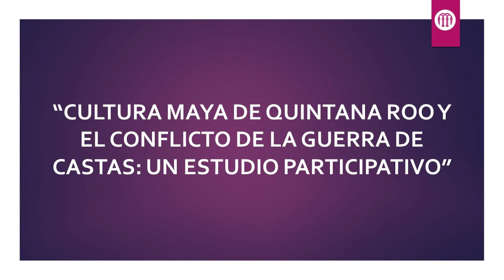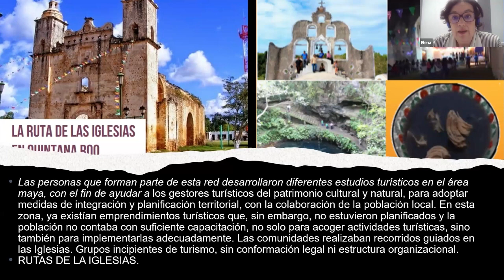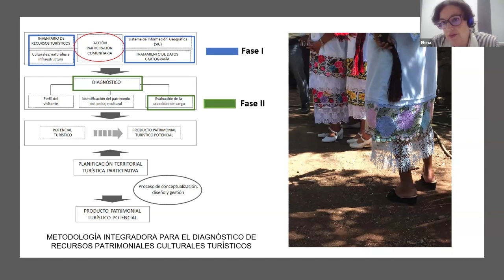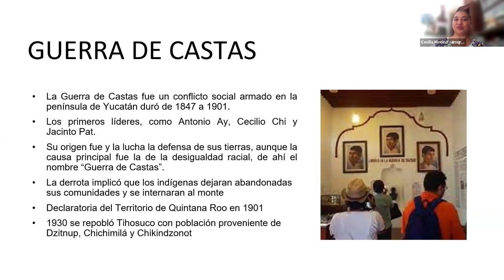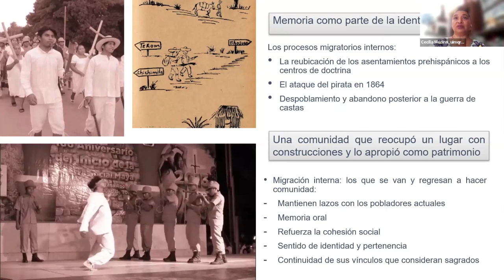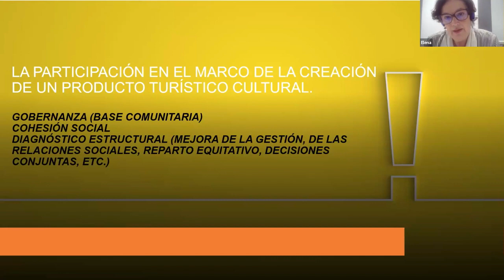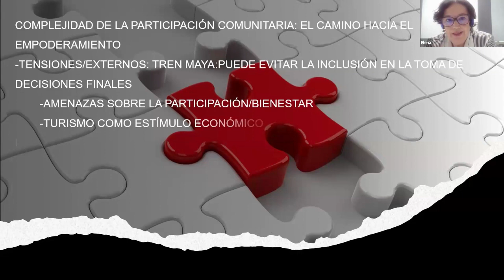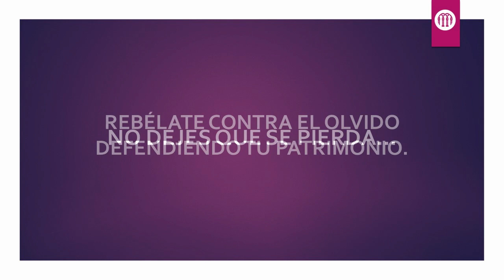Cultura maya de Quintana Roo y el conflicto de la Guerra de Castas | Hispania Nostra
Cultura maya de Quintana Roo y el conflicto de la Guerra de Castas: un estudio participativo.
La Ruta de la Guerra de Casta es un producto turístico cultural basada en un hecho histórico ocurrido en XIX, en la selva de la península de Yucatán. En esta zona se han desarrollado diversos proyectos en los últimos años que, no solo han permitido conocer mejor el conflicto sucedido, sino que también han supuesto un eje social vertebrador para las comunidades mayas actuales, hasta su conversión en oferta para la actividad turística de la península. El trabajo comunitario, así como una fuerte base metodológica participativa, han constituido la investigación y la estructura actual de la ruta. En este trabajo, compartiremos cómo se ha llevado a cabo este proceso y nos aproximaremos al éxito -o no- del proyecto en base a un replanteamiento de los indicadores tradicionales turísticos.

CONFERENCIANTES: Elena María Pérez González
Doctora en Historia, Territorio y Cultura: perspectivas teóricas y metodologías de investigación por la Universidad de La Laguna (ULL). En la actualidad es Profesora Titular en la Universidad Europea de Canarias (UEC).  Sus principales líneas de investigación están centradas en la gestión del patrimonio cultural y el turismo cultural, en particular el patrimonio arqueológico, con énfasis en la percepción y participación social como estrategias de gestión. Es miembro de ICOMOS España y representante española del comité científico internacional ICAHM, sobre gestión del patrimonio arqueológico.

Cecilia del Socorro Medina Martín
Licenciada en Ciencias Antropológicas con especialidad en Arqueología, Especialización y Maestría en Antropología esquelética por la Facultad de Ciencias Antropológicas de la Universidad autónoma de Yucatán (UADY). Doctorante en Antropología Social en el Colegio de Michoacán. Desde el 2005 colaboradora del Proyecto Arqueológico de la Región de Mérida (PARME), participando en los salvamentos, excavaciones, análisis e interpretación de materiales.
Actualmente es Profesora investigadora de la licenciatura de Turismo Alternativo de la Universidad Intercultural Maya de Quintana Roo. Amplia participación con ponencias en congresos nacionales e Internacionales, autora de varios artículos y capítulos en libros de patrimonio, arqueología y temas afines.